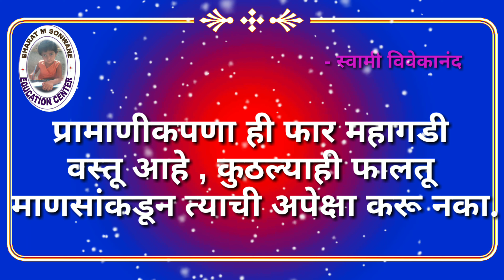Motivational Thoughts # प्रेरणादायी विचार # (By Sonwane sir )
U can think positive by  these motivational Thoughts